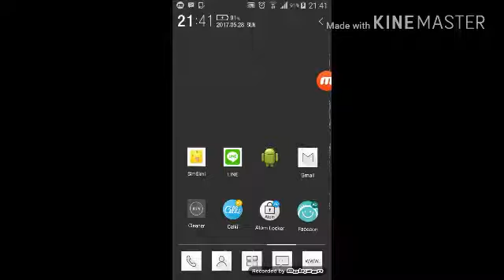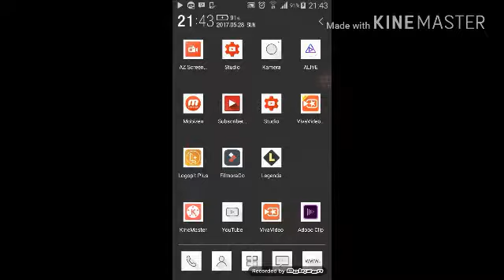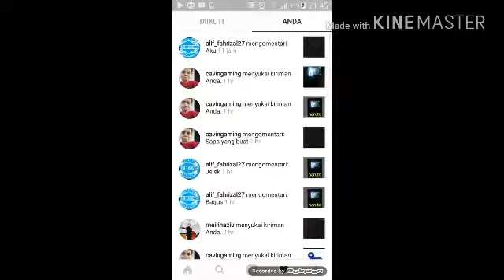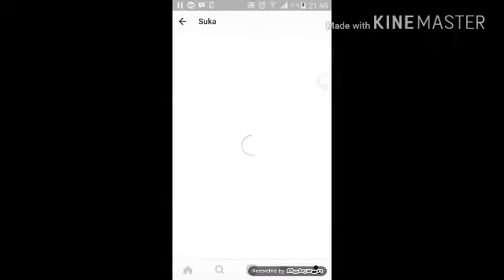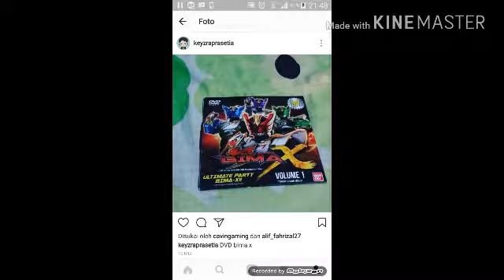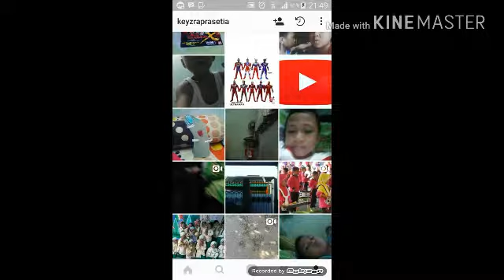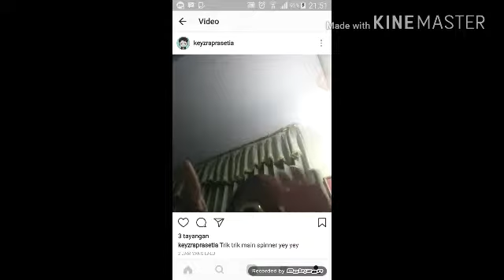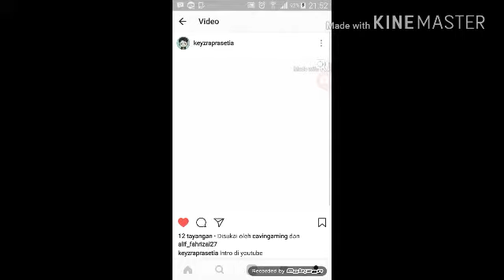Masa lalu ku di instagram